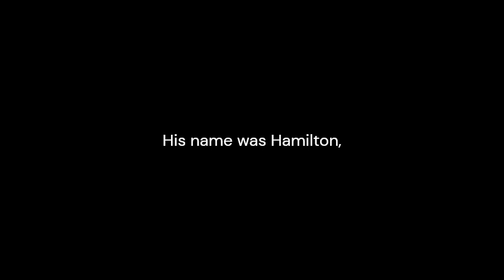Rest In Peace Hamilton.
I am very sad, He passed away on March 15th 2024, If you want to go ahead and like and subscribe for this sad day, I am not doing this just for views or as a joke.